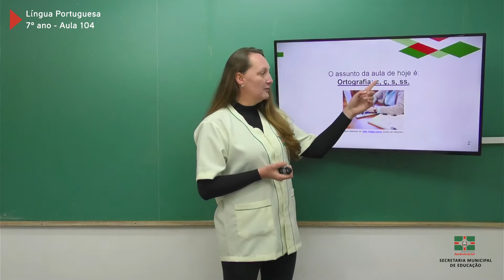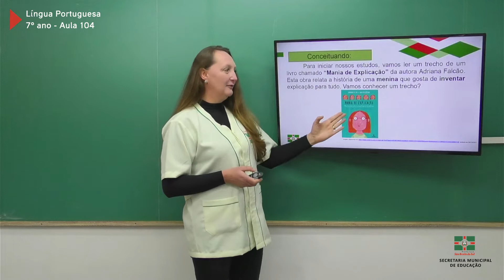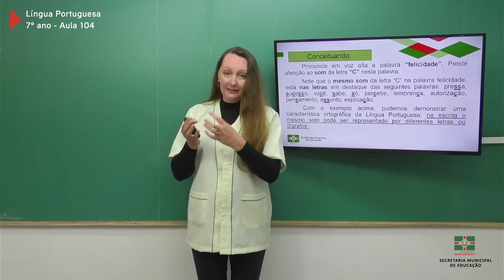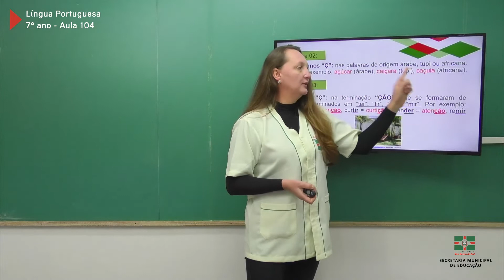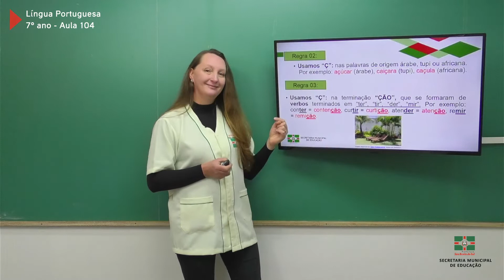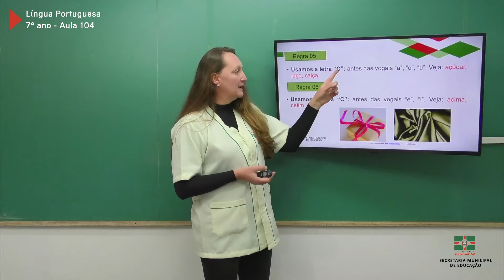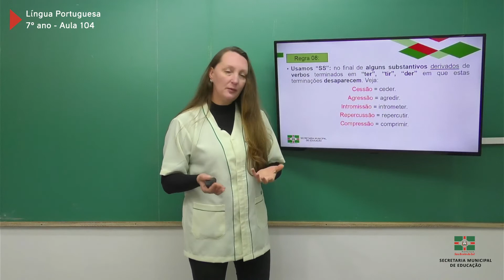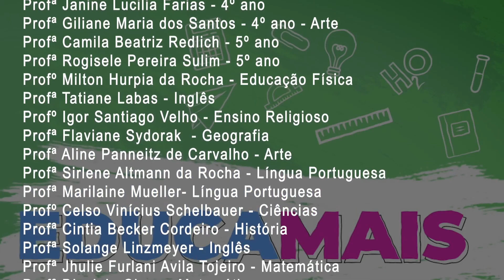7º Ano | Língua Portuguesa | Aula 104 | Ortografia - s, ss, c, ç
Professora Sirlene Rocha